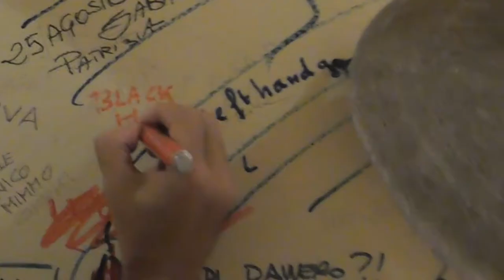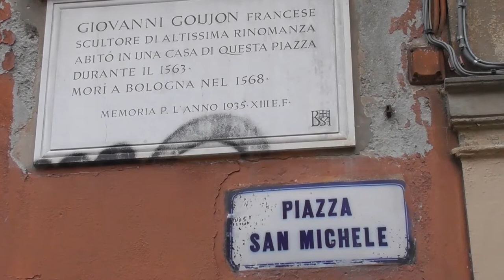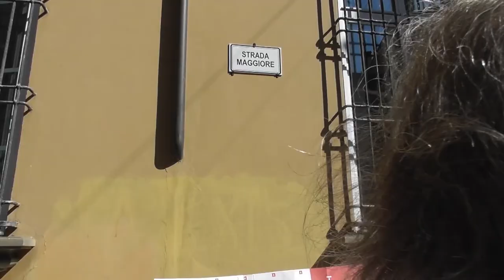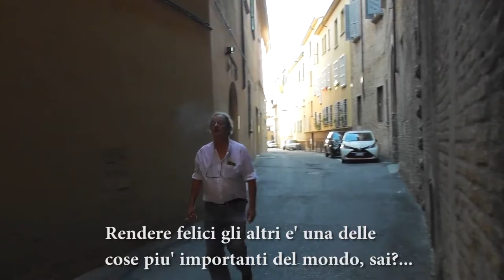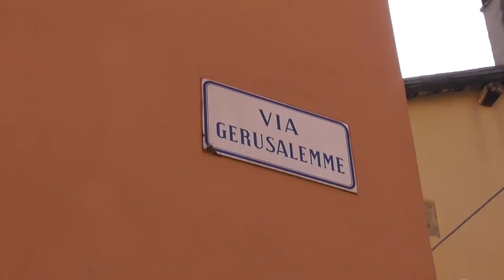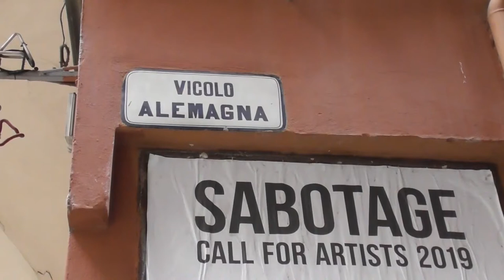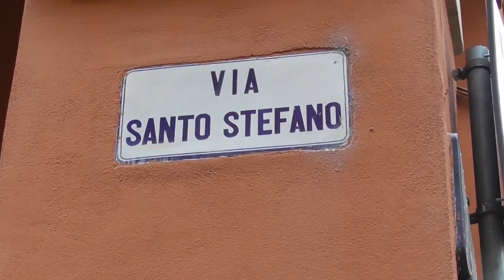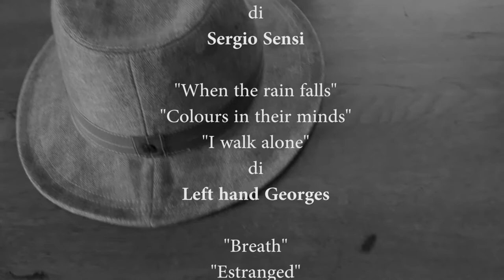Looking for a hat full version in English but with Italian subtitles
In September 2019, two men went to Bologna, Italy, looking for a hat. But what they found was something else.